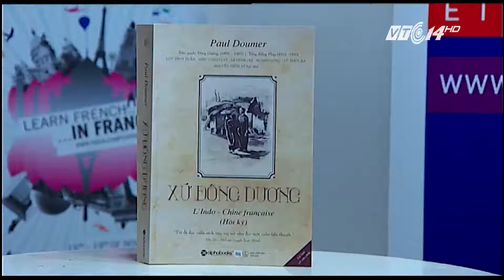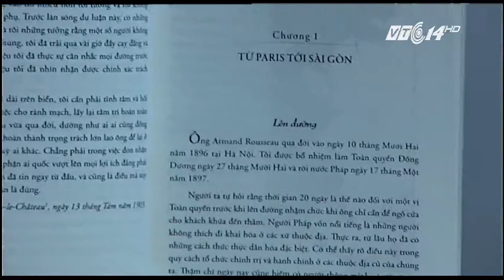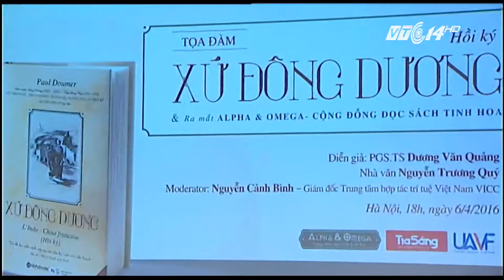(VTC14)_Ra mắt tác phẩm “Xứ Đông Dương” – hồi kí của người trong cuộc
(VTC14) - Ngày 6/4, tại Trung tâm Văn hóa Pháp – L’Espace, Công ty sách Alpha books và Trung tâm hợp tác trí tuệ Việt Nam, giới thiệu tới bạn đọc tác phẩm “Xứ Đông Dương – Hồi ký của Paul Doumer” và ra mắt Apha& Omega – Cộng đồng đọc sách tinh hoa. Với “Xứ Đông Dương”, đây là một tác phẩm đáng đọc vì tiếp cận lịch sử trên phương diện góc nhìn của người trong cuộc, thuộc phía bên kia. Cuốn sách không hề dễ đọc vì nó bắt người đọc phải chấp nhận cách nhìn đa chiều với các sự kiện lịch sử. Còn Cộng đồng đọc sách Tinh hoa, sẽ là tổ chức nhóm lần đầu tiên được thành lập hướng đến xây dựng văn hóa đọc trong đời sống hiện đại.